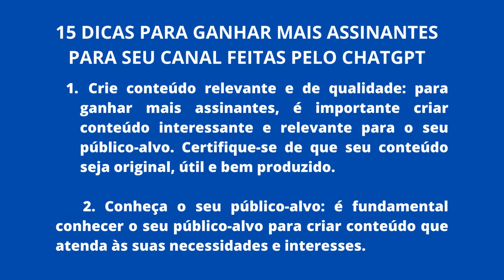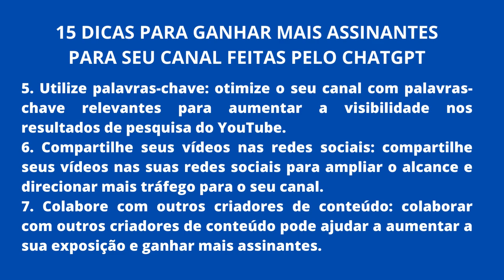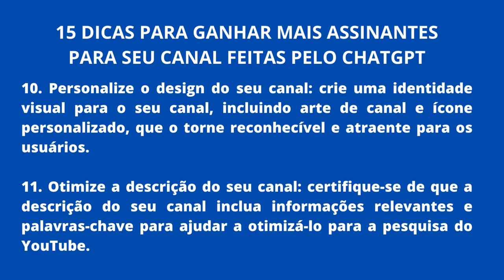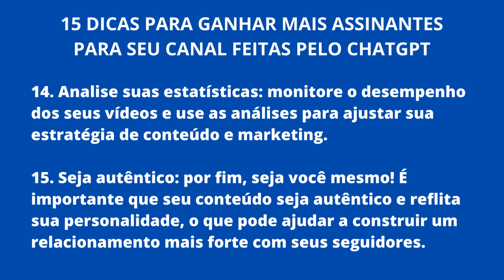15 DICAS PARA GANHAR MAIS ASSINANTES PARA SEU CANAL FEITAS PELO CHATGPT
15 DICAS PARA GANHAR MAIS ASSINANTES PARA SEU CANAL FEITAS PELO CHATGPT
Converse com o ChatGPT a inteligência artificial ao seu alcance
EXEMPLO DE MATEMATICA USANDO O CHATGPT PARA RESPONDER E RESOLVER
OpenAI lançou o modelo de linguagem GPT (Generative Pretrained Transformer) em 2018 e o GPT-2 em 2019. O ChatGPT é uma variação do modelo GPT-2, treinada especificamente para conversas em tempo real, utilizando grandes quantidades de dados da internet. O objetivo era criar um modelo que pudesse gerar texto coerente e responder a perguntas de maneira razoável, sem ser programado com informações específicas. Desde então, a OpenAI tem lançado versões atualizadas do ChatGPT, incluindo o GPT-3, que é ainda mais avançado e possui capacidade de realizar uma ampla gama de tarefas, como tradução, resumo, entre outras.

Esse material pode ser reutilizado desde que divulgue
Copiar e colocar  o texto abaixo no detalhes do seu vídeo no Youtube.

Livros mais vendidos na Amazon